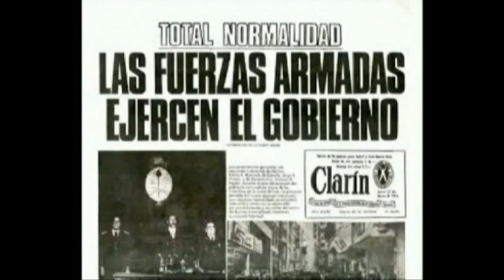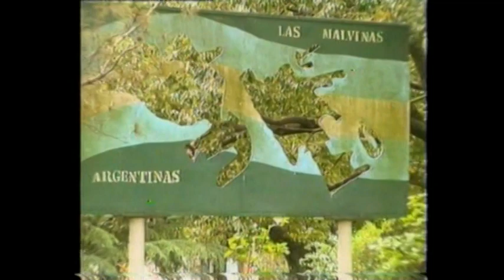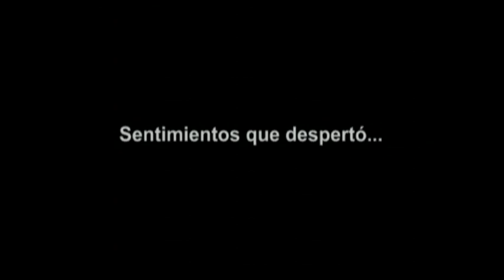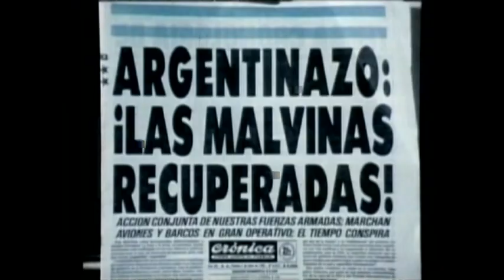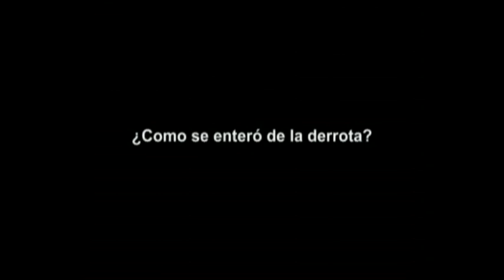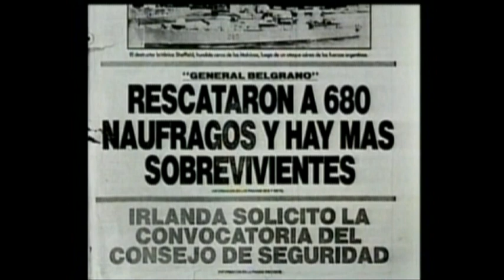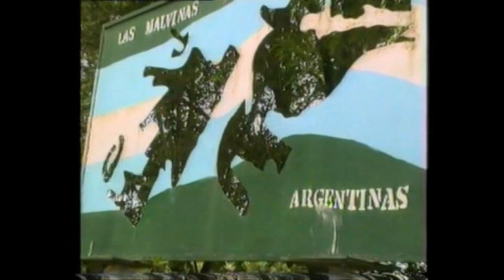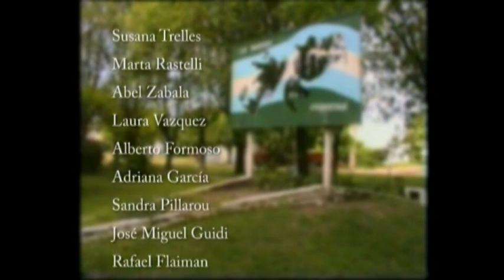El impacto de la guerra de Malvinas en nuestro pueblo (DVD 2)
“Yo creo que uno nunca sabe del todo hasta dónde colabora con los que cree que colabora o colabora con la infamia de los que hacen de esos hechos una bandera, ¿no?” dice uno de los entrevistados en este trabajo que logra transmitir las contradicciones, las tensiones y sentimientos sobre la guerra de Malvinas en la comunidad.